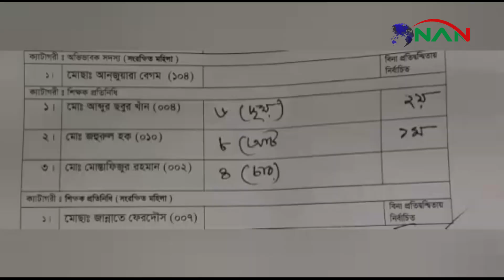কুড়িগ্রামের গোড়াই পাঁচপীর বহুমুখী উচ্চ বিদ্যালয়ে ম্যানেজিং কমিটির নির্বাচন উৎসবমুখর পরিবেশ#news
কুড়িগ্রামের গোড়াই পাঁচপীর বহুমুখী উচ্চ বিদ্যালয়ে ম্যানেজিং কমিটির নির্বাচন উৎসবমুখর পরিবেশ►NAN TV

Official Address:
76/2 Uttor Chashara, Rajdhani Apurbo Tower,